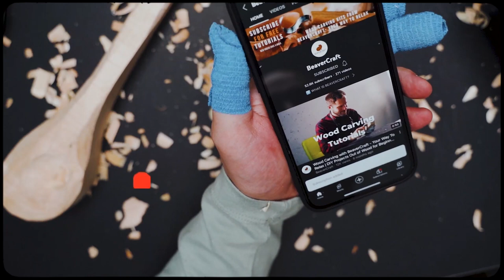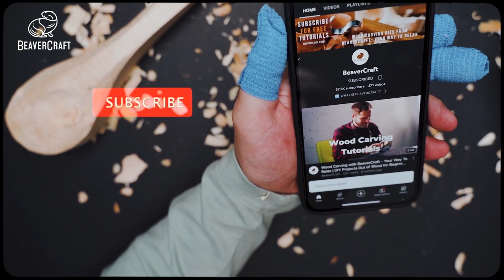How to Create a Stunning Frankenstein Wood Carving in a Few Steps! I Easy Wood Carving for Beginners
Hey fellas!

Halloween is near, so why not enjoy some terrifically fun activities?
How about a spooky but w👻👻👻-nderful caricature carving project? Watch our latest carving tutorial and learn how to carve a cute DIY Frankenstein Hall🎃ween decoration in an easy and fun way.

Learning woodworking can become a lifelong experience, but getting started is easy. All you need is the best whittling knife for beginners, good wood (for example, basswood), easy-to-carve patterns, and whittling tips to help you succeed in wood carving.

Open up your beaver craft skills with wood carving tutorial from BeaverCraft!

Get 10 Basswood Blocks👇
8 pcs 1.02" х 1.02" х 5.95"
2 pcs 1.98" х 1.98" х 5.95"

Get 16 Basswood Blocks (1” х 1” х 6”)👇